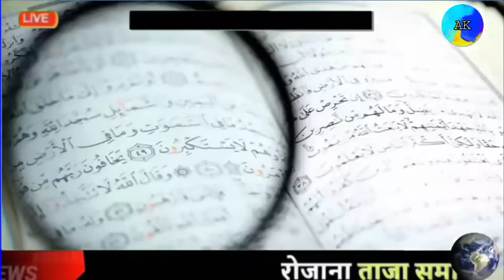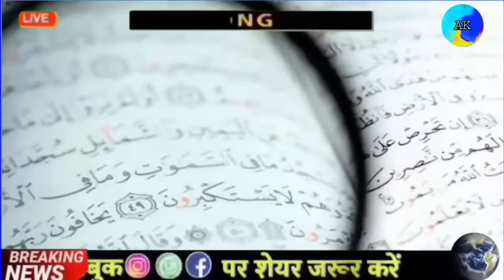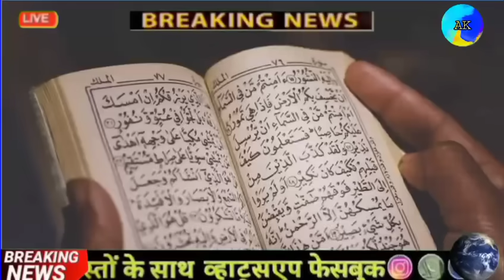Aaj 16 November ke sabhi mukhya taza samachar ||Sansad mai Nagrikta kanun par bole amit shah